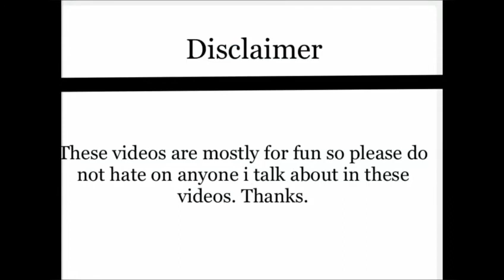Probably The Best Critique Video.